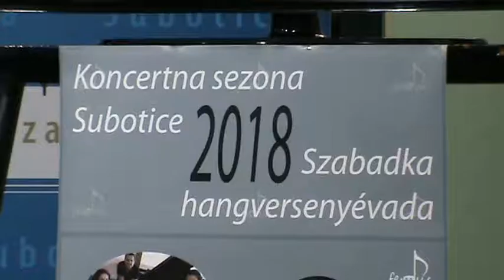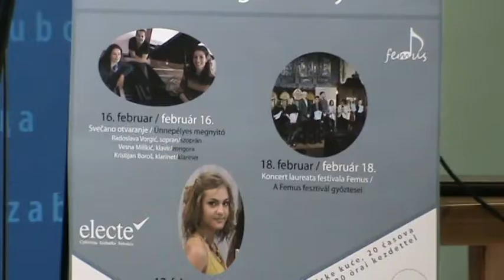Femus najava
super-info.rs

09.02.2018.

Femus od 16. do 18 . februara

Koncertna sezona klasične muzike u Subotici započinje internacionalnim festivalom "Femus“ koji će se održati od 16. do 18. februara, po osmi put i okupiti 90 umetnika iz Austrije, Slovačke, Mađarske, Slovenije, Norveške, Crne Gore i Srbije. Koncertni deo programa će se održati u Velikoj većnici Gradske kuće, a takmičarski program u koncertnoj sali Muzičke škole. Ulaz na sve festivalske programe je besplatan.

Svečano otvaranje festivala započinje 16. februara u 20 časova u Velikoj većnici Gradske kuće, koncertom „Njihove pesme ______ snovi“, a konačnu verziju naziva ovog koncerta odrediće publika, prema svojim utiscima. Kristijan Boroš – klarinet, Radoslava Vorgić Žuržovan – sopran, Vesna Mišić Milikić – klavir, izvešće dela nemačkih kompozitora, predstavnika muzičkog romantizma: Franca Šuberta, Roberta Šumana, Riharda Štrausa i Franca Lista.

Drugog dana festivala, 17. februara u Velikoj većnici Gradske kuće, od 20 časova započinje solistički koncert  flautistkinje Anje Malkov uz klavirsku pratnju Filipa Milisavljevića.

Nakon završetka takmičenja po kategorijama, 18. februara u Velikoj većnici Gradske kuće, u 20 časova započinje završni Gala koncert laureata festivala Femus.

Organizator festivala Femus je udruženje Electe iz Subotice.